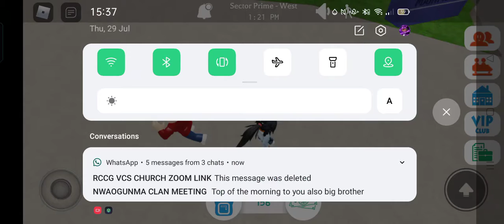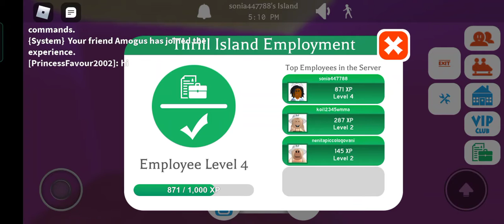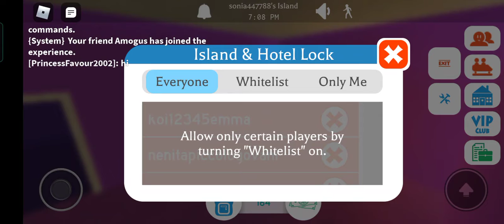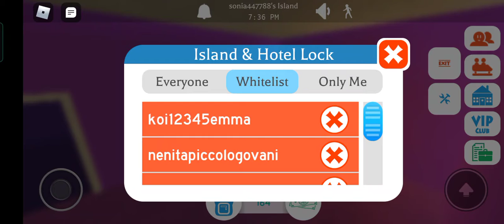Playing Thrill Island on Roblox 🎢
~Socials~